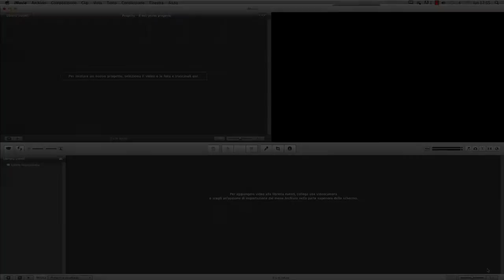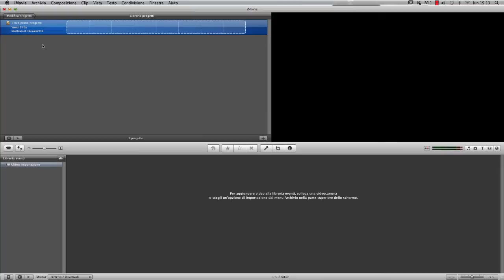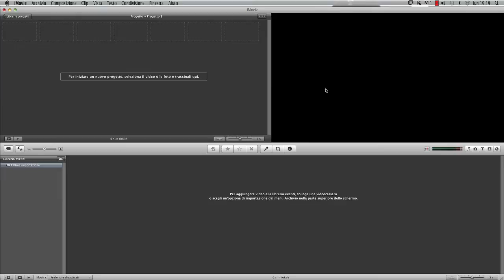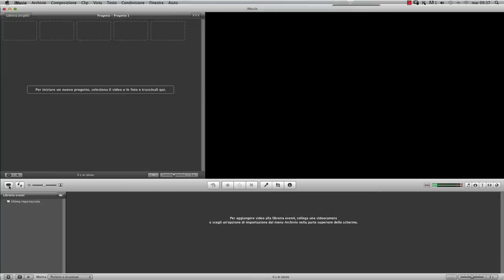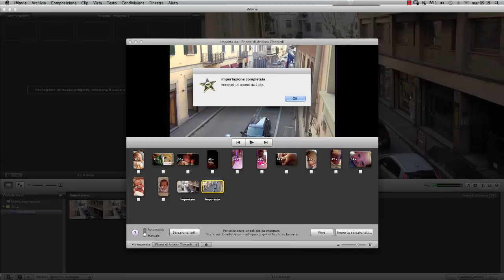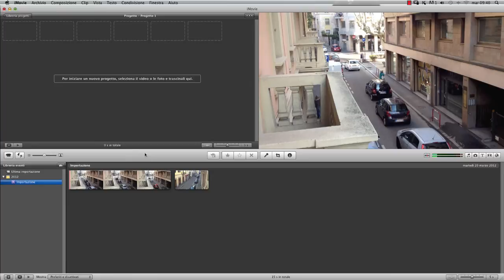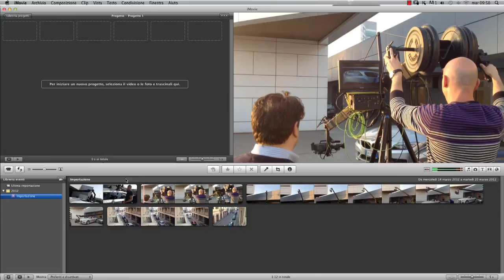iMovie '11 - Introduzione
Nuova settimana, nuovo programma!
Continuano le novità su Total-Photoshop, questa volta tocca all'editor-video di casa Apple.
Contraddistinto dalla tipica semplicità dei programmi della mela, iMovie consente di creare filmati sorprendenti in pochi passaggi e con estrema semplicità.
Montaggi in stile News, Trailer cinematografici ed effetti speciali... siete pronti a stupire i vostri amici?